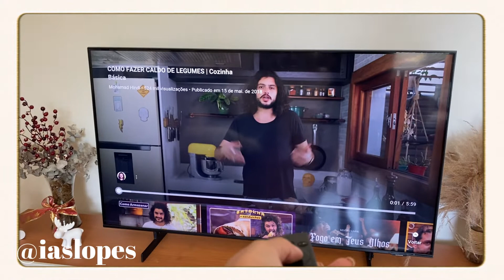Como fazer Caldo de Legumes para Risoto? Receita Completa Mohamad Hindi | Copia e Cola 01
INGREDIENTES:

- 2 cebolas
- 2 cenouras
- 2 a 3 talos de salsão
- 1 cabeça de alho
- Tomilho
- 1 folha de louro

💥 O que comprar para enxoval de casamento? (comprinhas para o lar)

💥 Loja o amigão Rio de Janeiro - RJ (tour + achadinhos do lar)

💥 Achadinhos na loja Giga de Madureira (tour de loja) SÓ COISA LINDA!!

Oi gente! No vídeo de hoje eu trouxe a receita de caldo de legumes para risoto do Mohamad Hindi deliciosa Se você deseja fazer um risoto em casa, você vai precisar saber fazer um nutritivo e saboroso caldo de legumes. Esse é um item fundamental na sua receita de risoto!

E tenha esperança, o melhor ainda está por vir! ♡